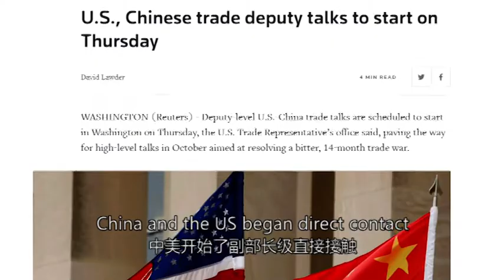A China-US agreement must result from mutual compromise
The US adopting a realistic attitude is key to reaching an agreement between China and the US. China is fully capable of absorbing the temporary difficulties caused by the TradeWar. That’s why an agreement must result from mutual compromise.